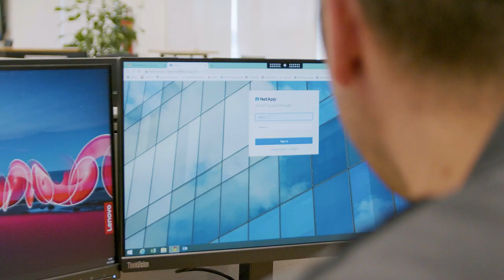Bovemij kiest Insign.it voor vernieuwing van dataplatform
Bovemij helpt ondernemers in de mobiliteitsbranche succesvol te ondernemen. Het bedrijf biedt bedrijfsverzekeringen die ervoor zorgen dat klanten ook bij tegenslagen in business blijven. Bovemij levert ook datadiensten, waarmee het mobiliteitsbedrijven helpt om betere inzichten en informatie te verkrijgen, zodat zij slimmer kunnen ondernemen. Beschikbaarheid en stabiliteit zijn hiervoor van cruciaal belang. De organisatie vertrouwt hierbij op Insign.it, dat onder meer de storage en het dataplatform voor de organisatie vernieuwde. De keuze is hierbij gevallen op een NetApp Keystone-propositie, dat is gebaseerd op een Pay Per Use-model. Directeur Tech & Change Maike Wieland en manager IT-projecten Jurgen van Uuden van Bovemij vertellen in deze video samen met Senior Sales Representive Industry bij NetApp Esther van Tilborg en CCO van Insign.it Wilfred Korsten meer over het project.